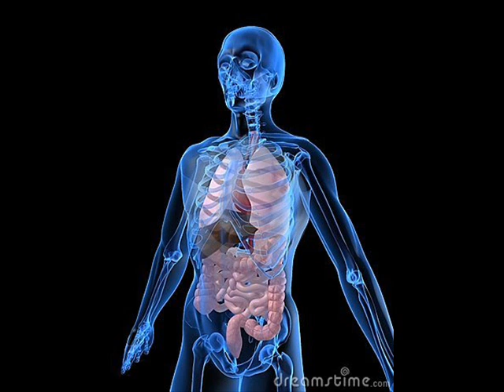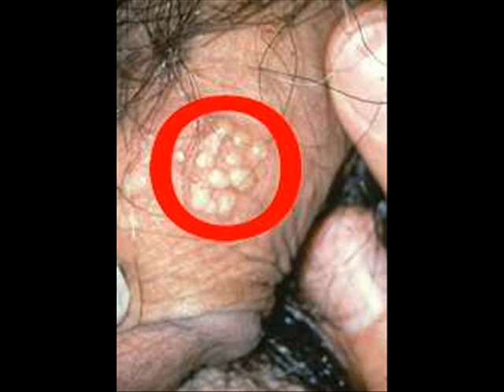Enfermedades del adolescentecys241_5.wmv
es una explicacion de las enfermedades del adolescente